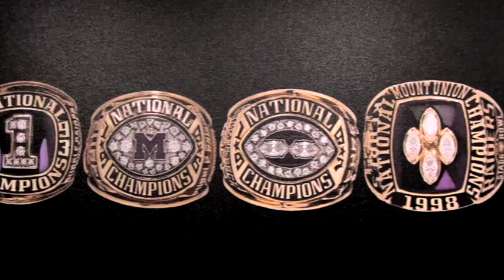Stagg Bowl Promo